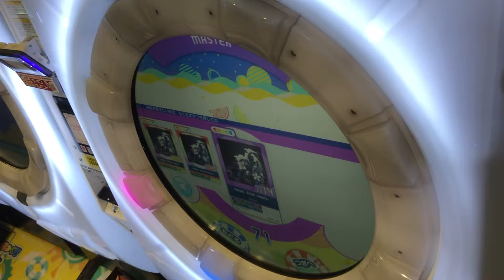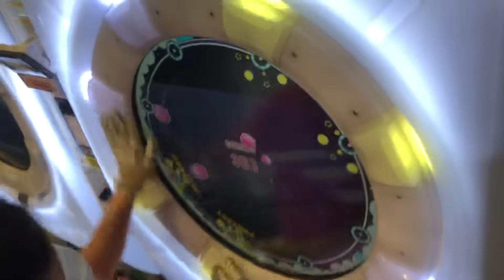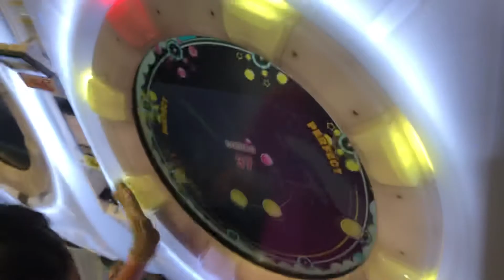AAA【maimaiでらっくすSplashPLUS】felys -final remix-【MAS】 maimaiでらっくす maimai セガ町田2021年6月23日